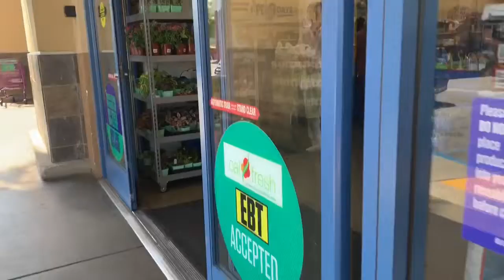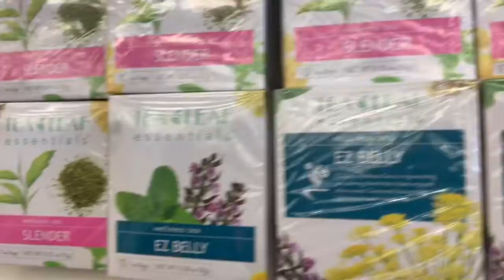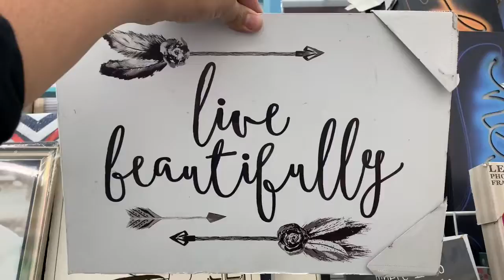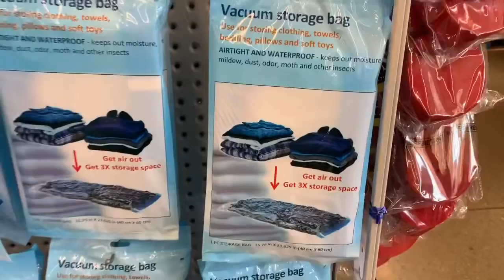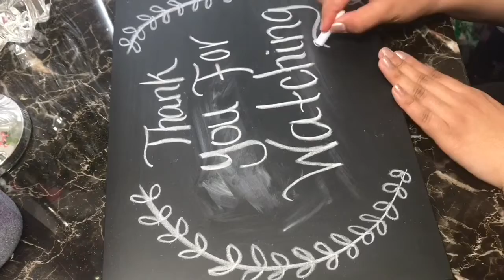99 Cent Only Store Shop With Me